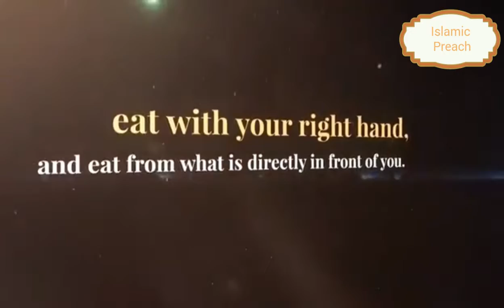#16~Sunnah of prophet muhammad || Sunnah of the Prophet(PBUH) Sunnat e Rassol || Islamic Preach